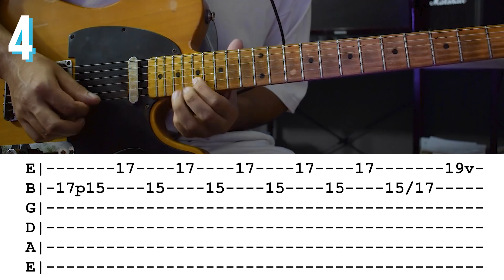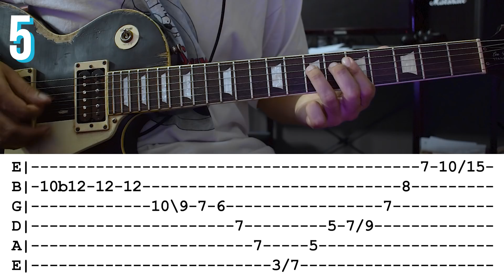5 Solos Cristianos Épicos 😱🔥 Con Tablaturas 😱 | Para Impresionar A La Pastora.. khé (?